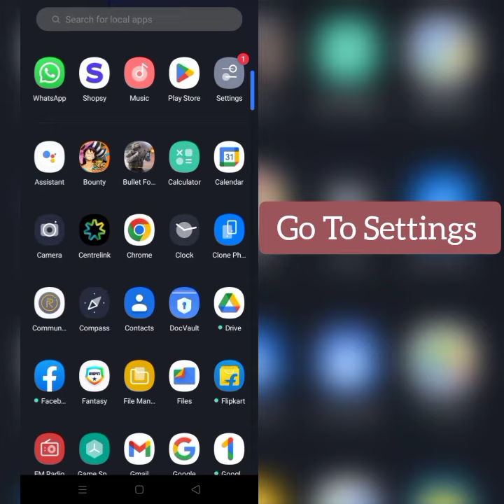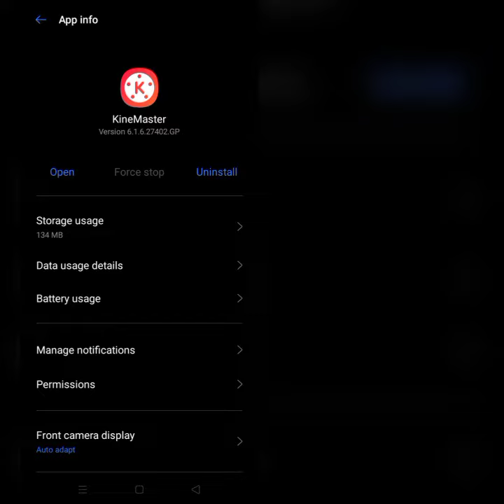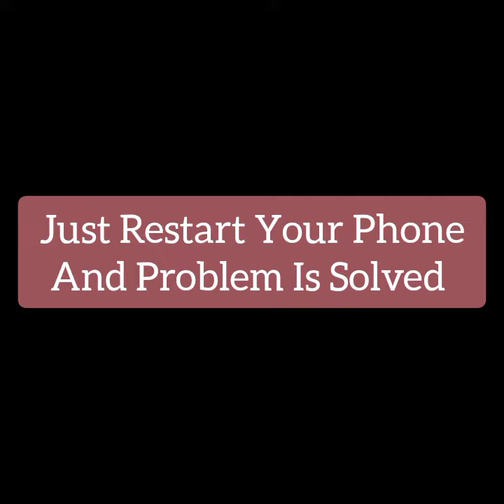How To Solve KineMaster App Keeps Crashing Problem || Rsha26 Solutions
How To Solve KineMaster App Keeps Crashing Problem

Hii friends welcome to my YouTube channel Rsha26 Solutions, today I am showing you how to solve KineMaster app keeps crashing problem through this video hope so this will be helpful for you if you are facing the same issue.